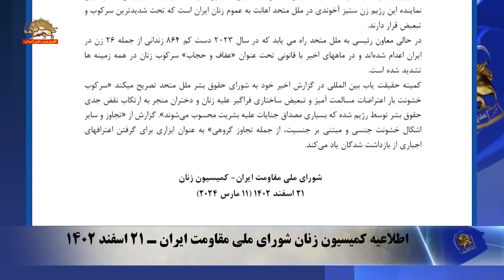شرکت نماینده رژیم زن ستیز آخوندها در کمیسیون مقام زن در نیویورک قویاً محکوم است-۲۲ اسفند۱۴۰۲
شرکت نماینده رژیم زن ستیز آخوندها در کمیسیون مقام زن در نیویورک قویاً محکوم است